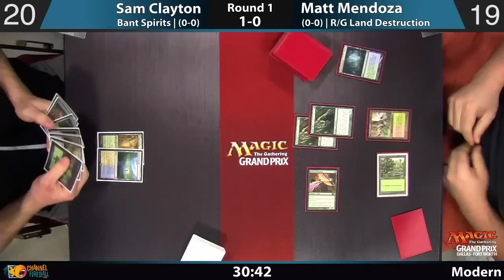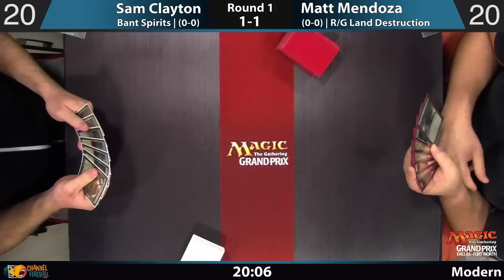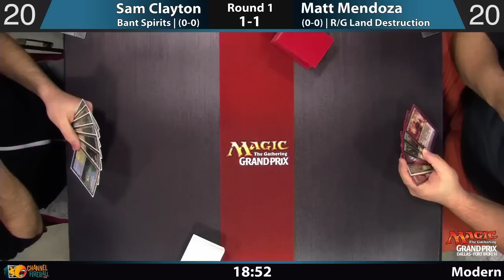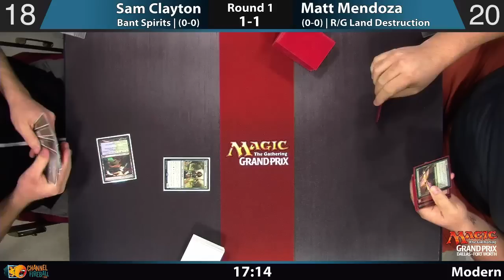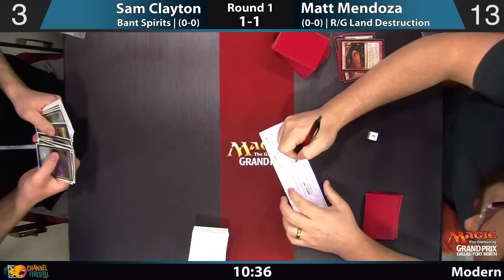GP Dallas, Round 1 - Sam Clayton (Bant Spirits) vs. Matt Mendoza (R/G Land Destruction)